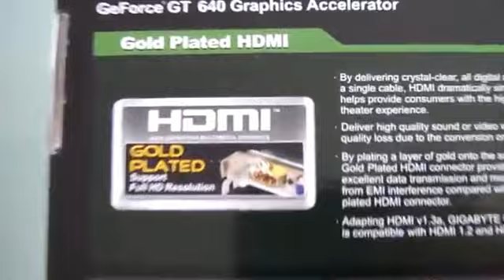Gigabyte GT 640 2GB - Unboxing (GV-N640OC-2GI)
I got this awesome GeForce GT 640 2GB (GV-N640OC-2GI) today
Performance is really badass in all Games i tested yet.